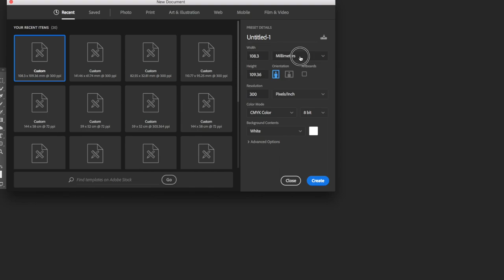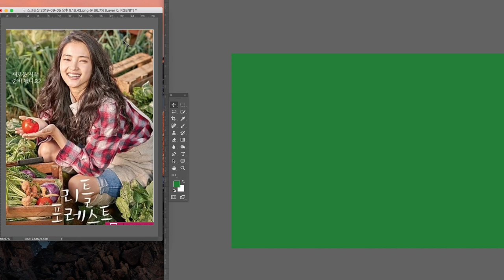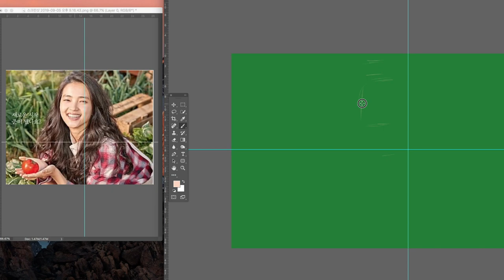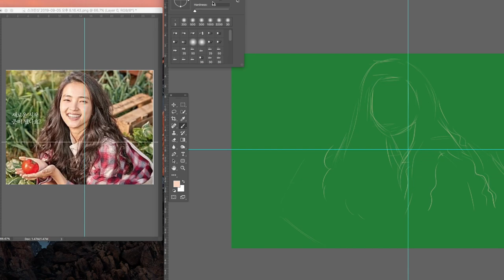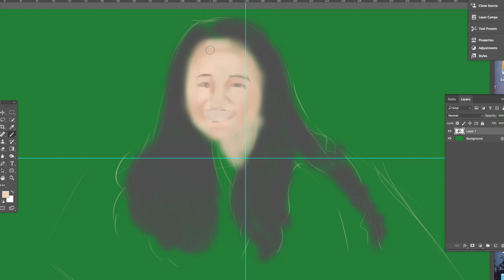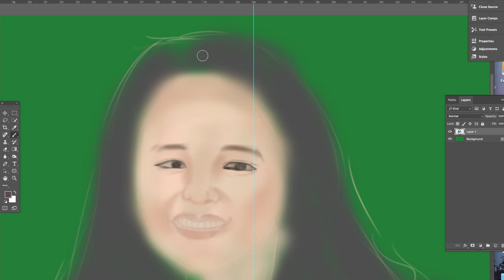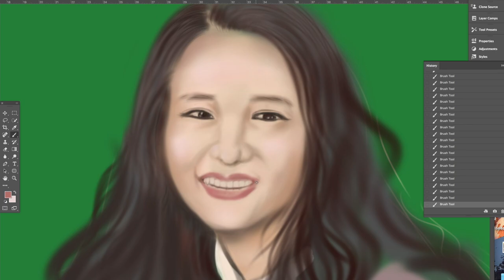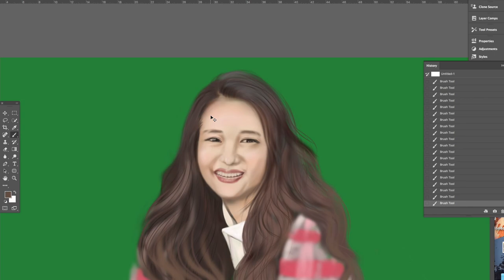[포토샵 강좌 21] 👍 포토샵그림 그리는 방법 알아보기, 태블릿 으로 포토샵을 이용해 김태리 그림그리기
포토샵그림 그림잘그리는방법, 그림강좌, 그림발전과정, 태블릿그림, 배우 김태리를 그리면서 그림그리는방법 을 알려드려요
포토샵으로 그림그리는 과정과 방법, 배우 김태리를 그림 그리면서 그림잘그리는법 에 대해 하나씩 배워볼까요?